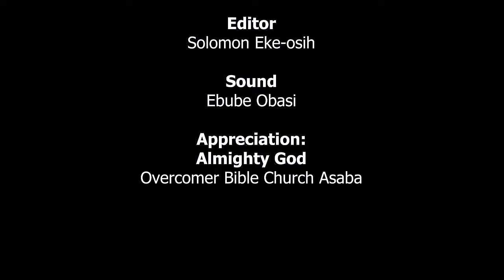BETTER TOGETHER | Watch this Video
BETTER TOGETHER